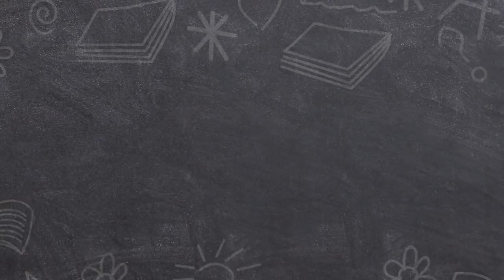Schoolgirl Struggles With Her Parent's Divorce | Educating | Our Stories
Year 9 Summer starts acting up in school when her parents get divorced.